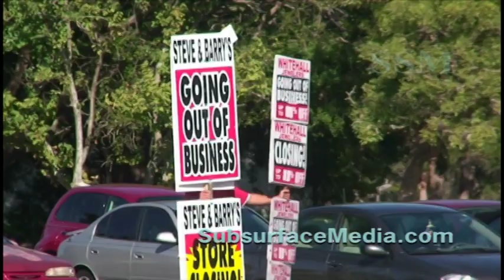Stock Footage; Going out of business signs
High quality HD video of anonymous people holding going out of business signs.  Store closings, economic recession.  Native 1080i HD stock footage.  SSM Cat#20081221a.